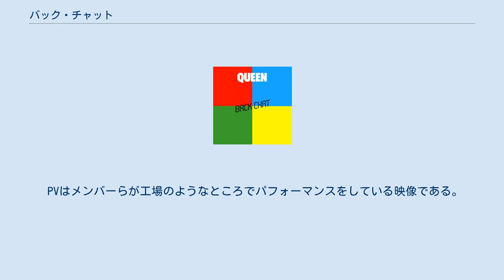バック・チャット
ジョン・ディーコンが制作した楽曲
エレクトラ・レコードのシングル
ハリウッド・レコードのシングル
「バック・チャット」 (Back Chat) は、イギリスのロック・バンド、クイーンが1982年に発表した楽曲。
アルバム『ホット・スペース』に収録された。
作曲はジョン・ディーコン。
 ジョン・ディーコンは、『ホット・スペース』のために彼の曲からロックの要素を取り除く妥協的な方法を選んだ。
この大胆な方法は、バンド内での摩擦を引き起こした。
特にブライアン・メイは、ファンクの中にわずかなロックを残すように主張した。
激論の末、バンドは『バック・チャット』にギターソロを含むことを最終的に決定した。
この曲は、全英シングルチャート40位を獲得した。
また、この曲は、ロックのアレンジを加えた上で、速いテンポでホット・スペース・ツアーで演奏された。
 『バック・チャット (Back Chat)』のタイトルは、英語のイディオムであり、「生意気で厚かましい特に高慢な返事」を題材にしている。
 ローリング・ストーン誌のアルバムレビューで、批評家のジョン・ミルワードは、この曲の音楽スタイルを「氷のダンスフロアのようになめらかなギタートラックのあるホットなロック・ファンクの曲」と評している。
 PVはメンバーらが工場のようなところでパフォーマンスをしている映像である。
 バック・チャット - Back Chat (Deacon) ステイング・パワー - Staying Power (Mercury) バック・チャット - Back Chat (Deacon) ラス・パラブラス・デ・アモール (愛の言葉) - Las Palabras De Amor (The Words of Love) (May) バック・チャット (リミックス) - Back Chat (Re-Mix) (Deacon) ステイング・パワー - Staying Power (Mercury)